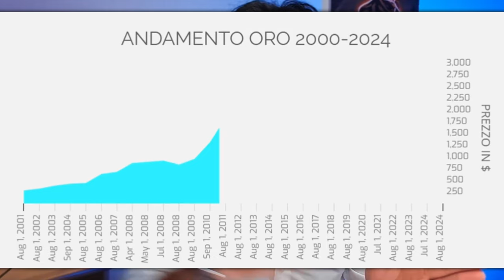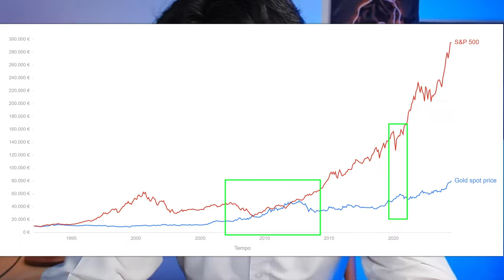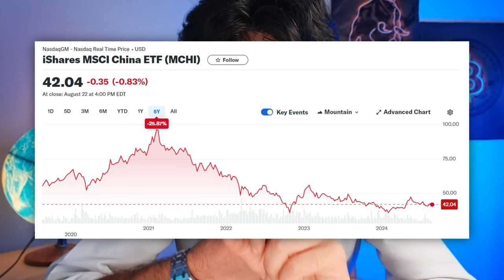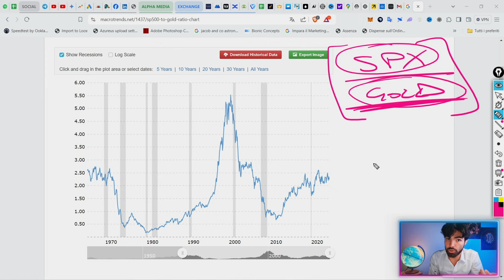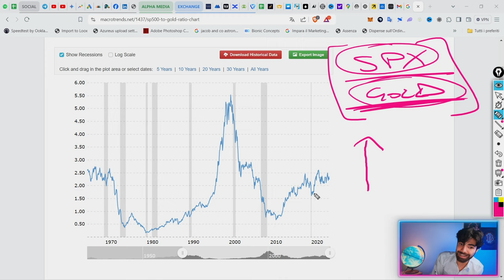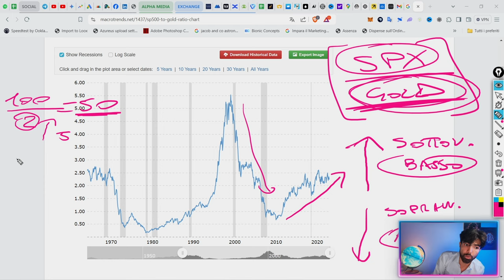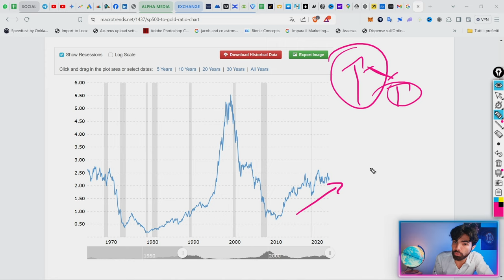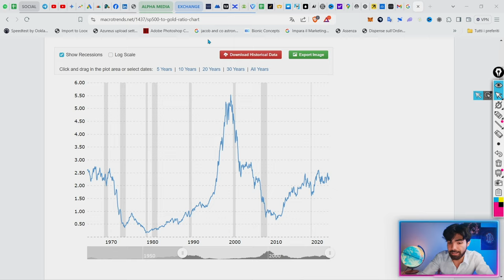Conviene INVESTIRE in ORO adesso, ai massimi?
Con l'inflazione alle stelle e i mercati volatili, l'oro torna ad essere molto discusso. Ma ha senso investire in oro oggi, ai massimi?

(Ottieni il BONUS con il link qui sopra CODICE: spx6zd26)

(Ottieni il BONUS con il link qui sopra CODICE: DEMSPARK )

●▬▬▬▬ INDICE ▬▬▬▬●
00:00 Intro - Ha senso investire in oro ai massimi ($2500)?
01:08 Dove acquisto oro?
03:34 Cosa determina il prezzo dell'oro?
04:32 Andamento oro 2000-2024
05:32 La prima funzione dell'oro: RISERVA DI VALORE
06:36 Il caso della Cina e gli investimenti in oro
09:28 Riconoscere i fattori che influenzano il prezzo dell'oro
12:57 Il denaro si svaluta...ma l'oro?
17:09 Performance storiche dell'oro
19:20 Come capire se l'oro è sottovalutato o sopravvalutato
22:07 L'oro potrebbe essere sottovalutato ora (e crescere ancora)?
23:30 I "falsi miti" da sfatare sull'oro
27:15 Conclusione e considerazioni finali